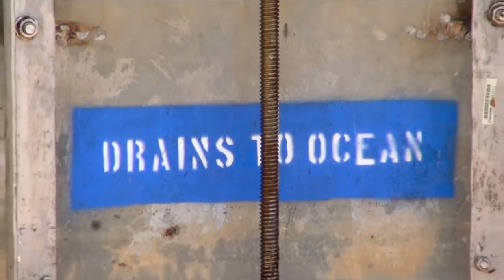We Care: Environmental Advocacy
The Del Mar Fairgrounds is dedicated to the environment in which we live and work. The 22nd District Agricultural Association's mission statement confirms our emphasis on managing the facility in an environmentally conscientious manner, and our ultimate goal is  "Zero Waste."

We appreciate our visitors' efforts to help us reduce the waste going to landfills by recycling clean paper, cans and bottles in the recycling containers provided throughout the Fairgrounds. Please feel free to bring your own reusable bag to shop with, too.